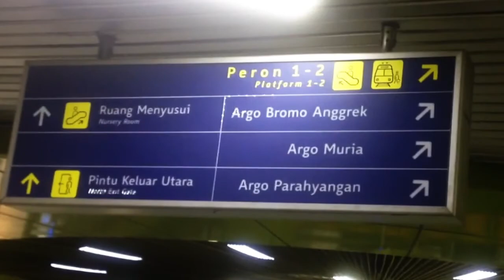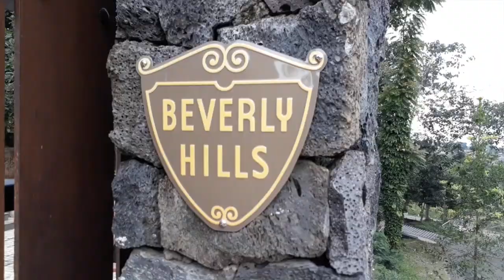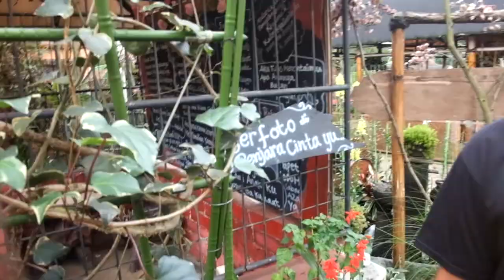TheBochorsHaluHaluBandung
Liburan tahunan kedua kalinya gank bochors, setelah tahun lalu ke Bali. Tahun ini kita ke Banduuuuuung!